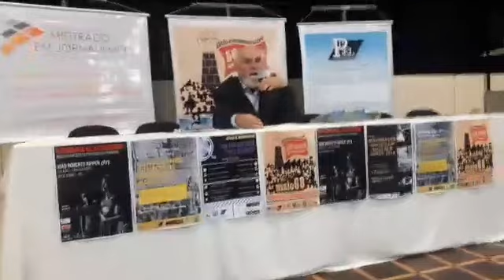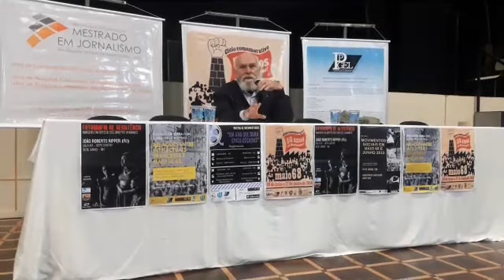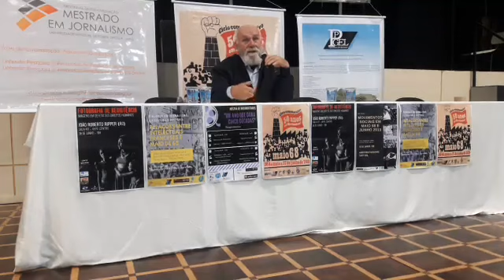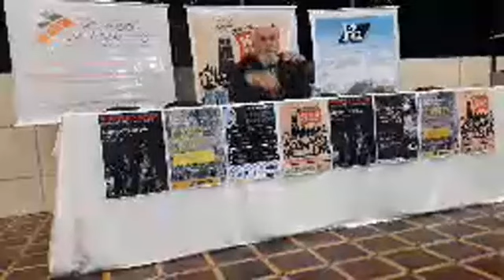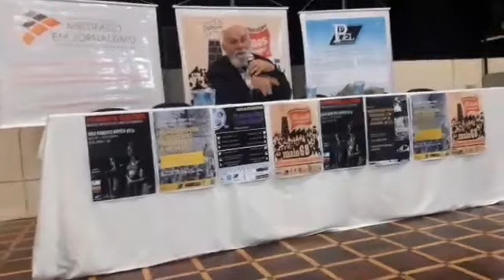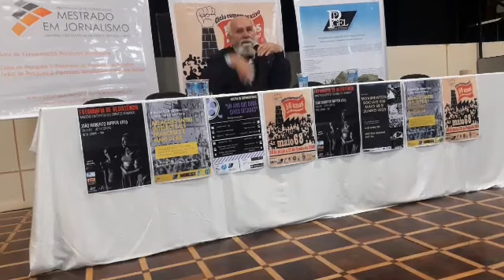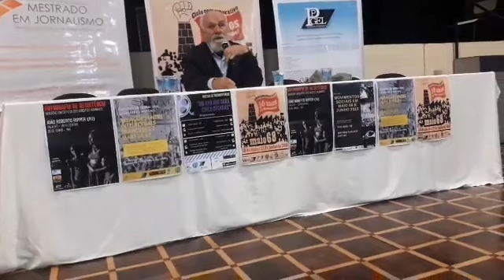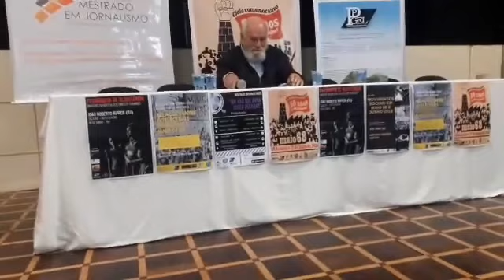50 anos de Maio de 68, com a palestra do Agência de Jornalismo UEPG